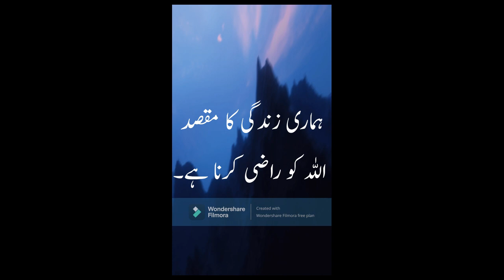ہمارا مقصد اللہ کو راضی کرنا ہے۔